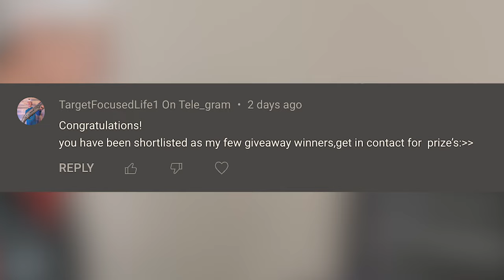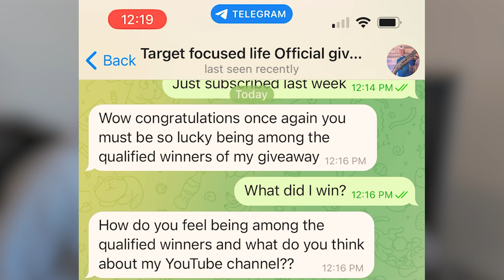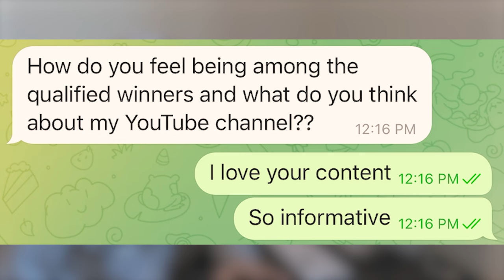You WON a PRIZE 🎁 Is This a SCAM?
DON'T FALL FOR THIS YOUTUBE SCAM! It's been an honor to engage with TFL viewers through giveaways that we've done on the channel. Unfortunately, there have been some other "giveaways" on the channel... Scammers have been impersonating me and commenting on my videos telling viewers that they've "Won a prize" Today we're going to get in contact with these scammers and try to put it to rest! Rest assured, if you've participated in a TFL giveaway, I will NOT contact you VIA YouTube comment. Be aware of these scams! LET'S GO!

TFL videos plus a lot more are posted on the TFL Community. This community is where we engage, ask and answer questions, chat with members, and share our passion for all things shotguns, bird hunting, and clay shooting.

Keep Living Target Focused,

Steve Gould